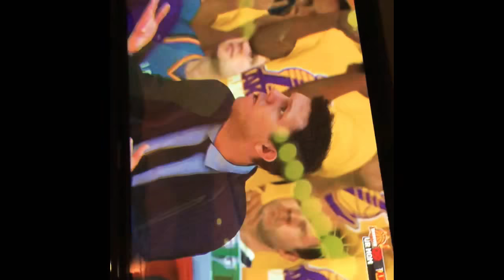Ronnie hates me! | NBA 2k19 MyCareer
Ronnie really did this to me smh. NBA 2k19 is rigged?